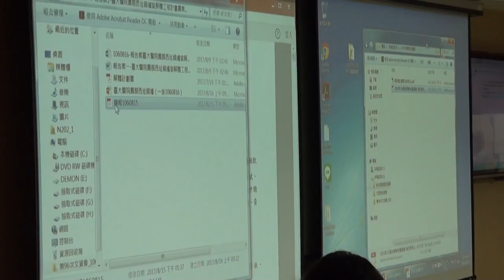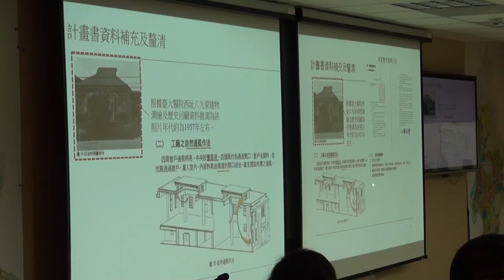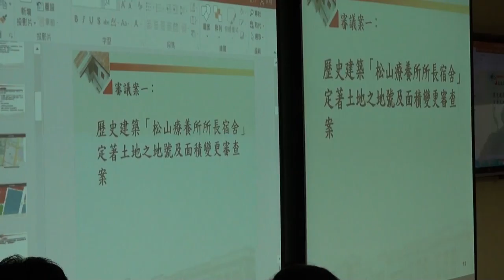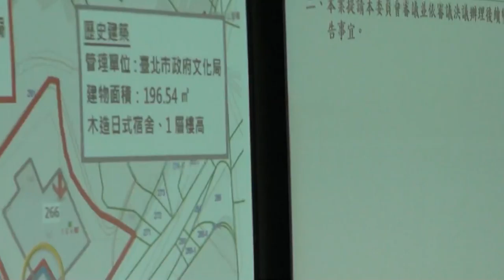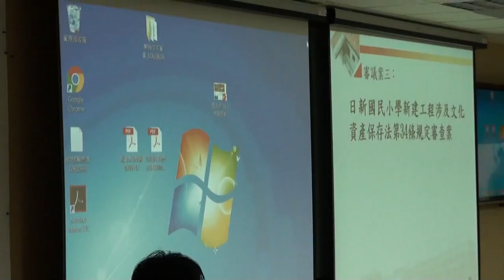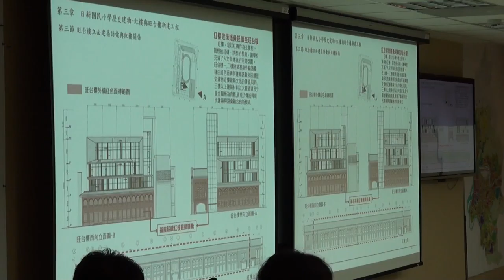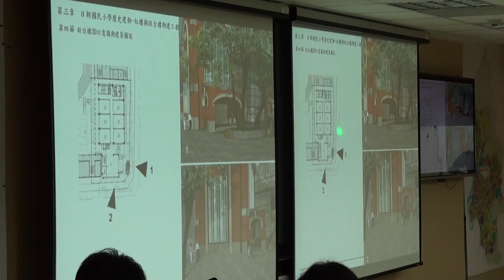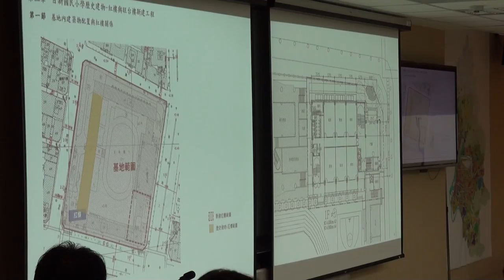臺北市文化資產審議委員會第96次會議影片-PART1